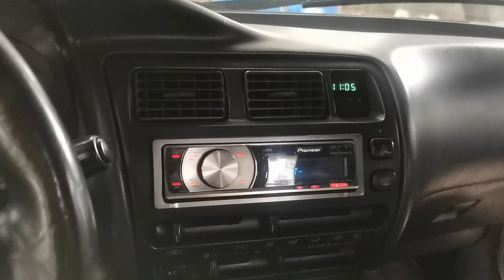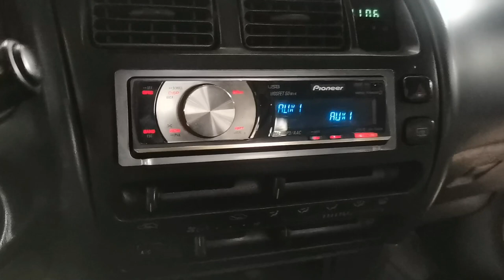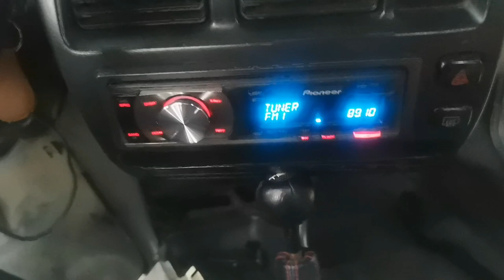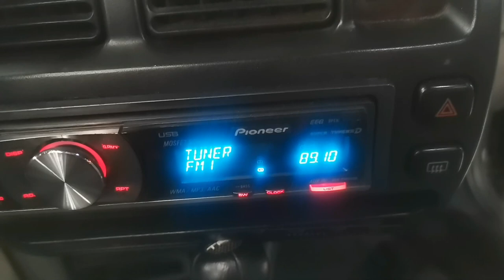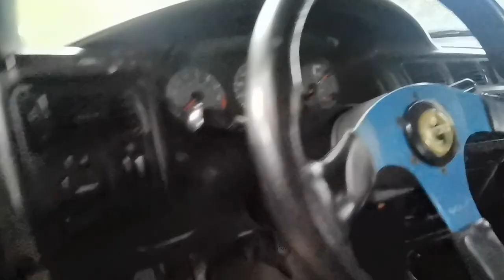Toyota Corolla Antenna Replacement | Oem Antenna Installation | No Radio Problem | EP#32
No Radio Problem | Toyota Corolla Antenna Installation | Antenna replacement | ae101 Antenna Problem